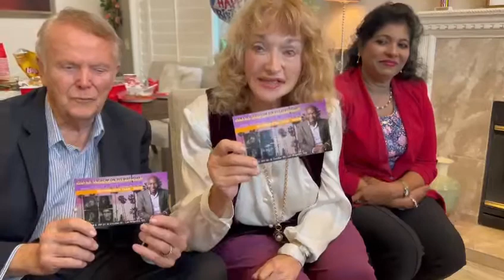Feeding the Homeless October 28th Skid Row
We are living during the greatest time. God has a message, listen in, and share.

Please click the sub, like and bell buttons so you can be notified of our next meeting in real-time :D

to register for our next event! See you there!!

How to Give:
Mobile: Text APTMJ to 77977